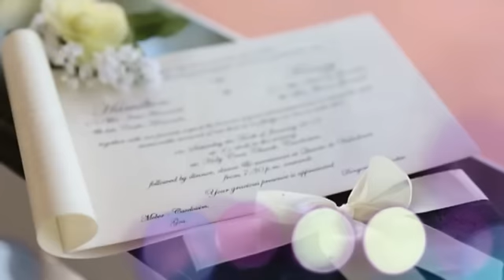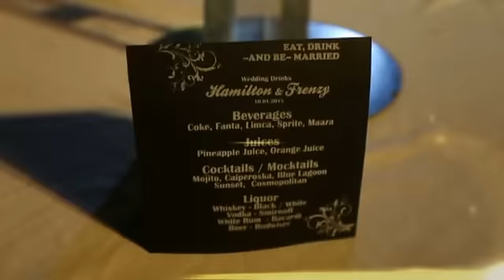Hamilton & Frenzy 2015